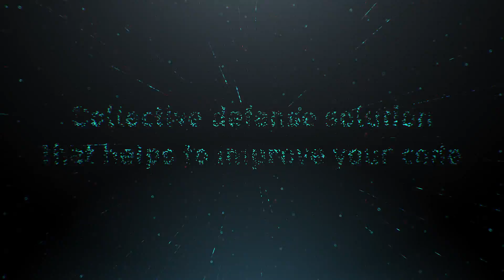Hacken Cybersecurity Ecosystem - What is it and how it works?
Next generation Cybersecurity Ecosystem –The Hacken – is here. Learn how it works and start building a secure World right now!

Also, you can ask any question regarding the forthcoming token sale in our Telegram chats: